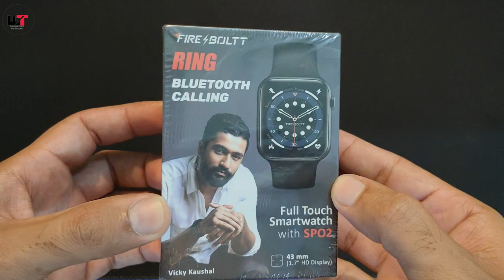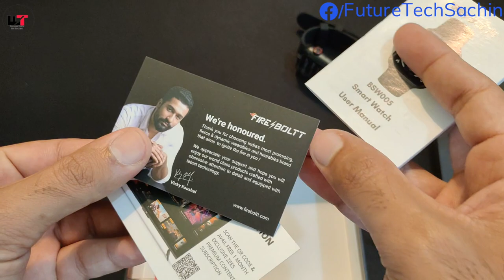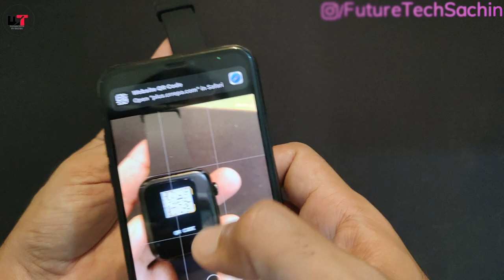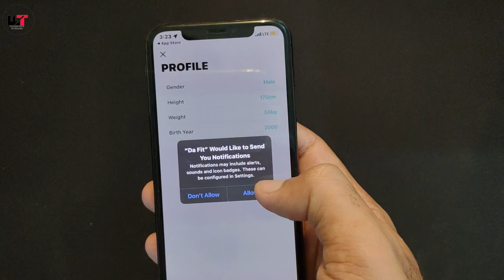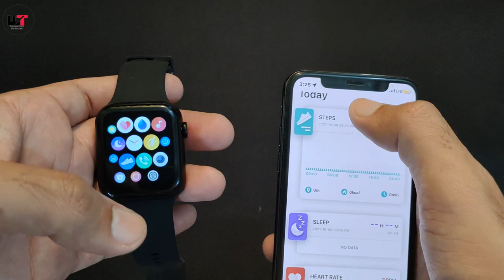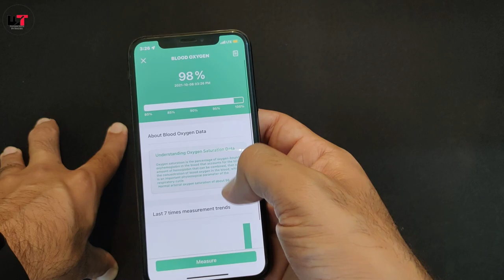Bluetooth Calling📞⌚️Smartwatch Under ₹5000 ⫸ Fire Boltt BSW005 Unboxing & Setup ⫸ Future Tech Sachin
Fire Boltt BSW005 Priced ₹3,999 to ₹4,999  in Hands , for more tech videos

Full Specs -

Brand ‎Fire-Boltt
Manufacturer ‎Boltt Games Pvt Ltd, Boltt Games Pvt Ltd
Model ‎BSW005
Model Name ‎BSW005 Ring Bluetooth Calling SPO2
Item model number ‎BSW005
Compatible Devices ‎Tablet, Smartphone
Special Features ‎Oxygen Tracking, Heart Rate Monitoring, Bluetooth Calling, Activity Tracker, Alarm Clock, Calender, Calorie Tracker, Daily Workout Memory, Distance Tracker, Gesture Control, Multi Sport Tracker, Music Player, Notifications, Pedometer, Phone Call, Sedentary Reminder, Sleep Monitor, Text Message, Time Display
Mounting Hardware ‎1U Smartwatch, 1U Charging Cable, 1U Manual
Battery Average Life ‎8 Days
Manufacturer ‎Boltt Games Pvt Ltd

fire boltt smartwatch ko mobile se kaise connect kare,